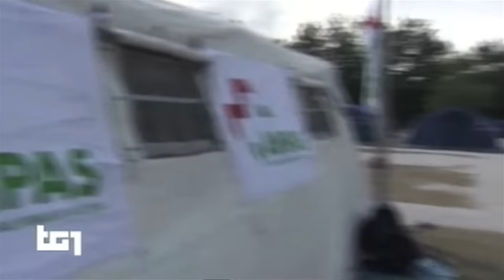Terremoto centro Italia: il campo Anpas ad Amatrice/TG1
31 agosto: il campo Anpas ad Amatrice al TG1